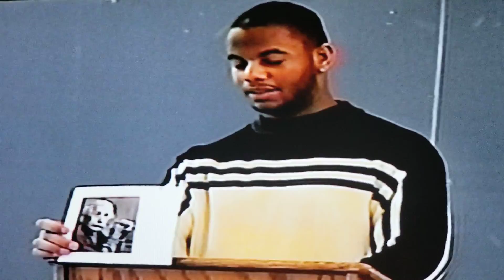Role Models in 2000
When I was going to school at Ocean County College I had to give a speech on my role models growing up.

Who were your role models growing up and why?